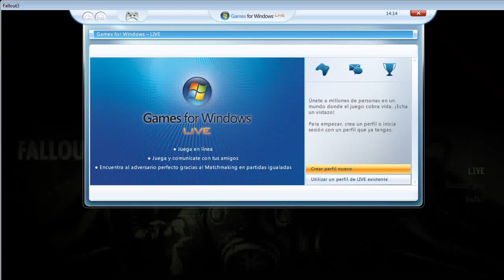Fallout3 Petando SuperMutantes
Una panda de supermutantes intenta matarme? Oh YEAH